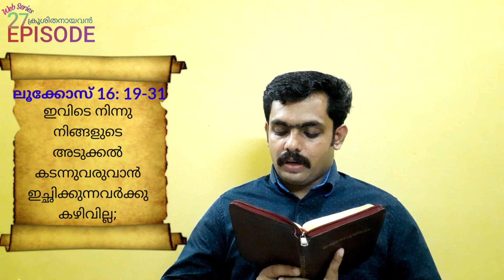മരണാനന്തരം-ലാസറിൻ്റെയും ധനവാൻ്റെയും സംഭവവിവരണത്തിലെ 5 വെളിപ്പെടുത്തലുകൾ|Evg Johnson Lazar Uppukunnu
ക്രൂശിതനായവൻ - An Explanation On the CRUCIFIXION of Jesus Christ|Worship Thought|Episode - 27|Web Series